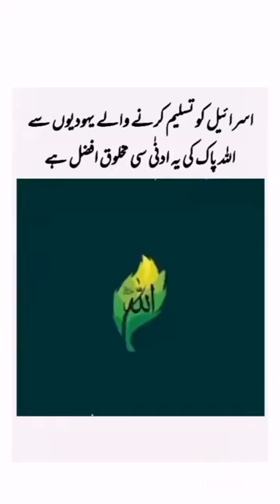video apsa majid